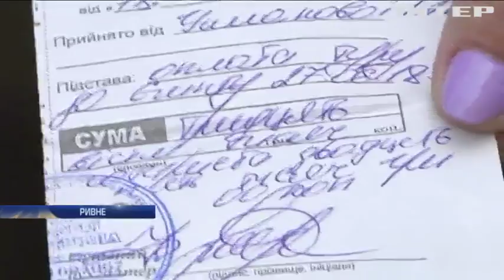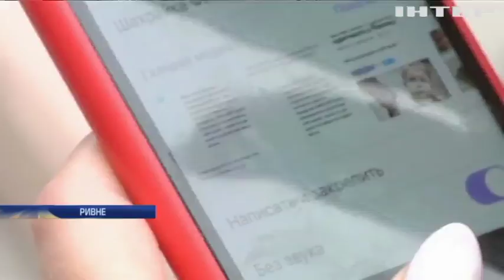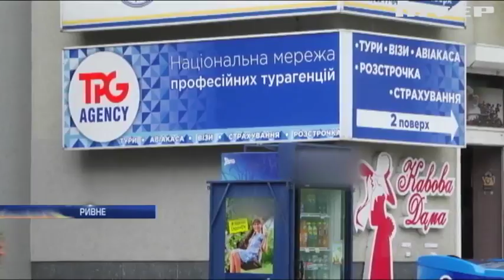Вылет отменяется: как не стать жертвой туристических аферистов